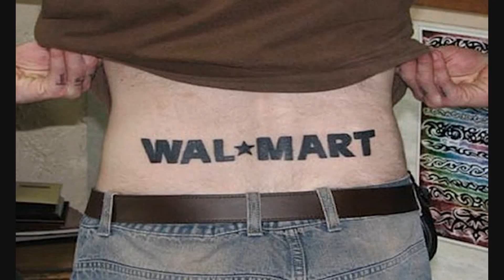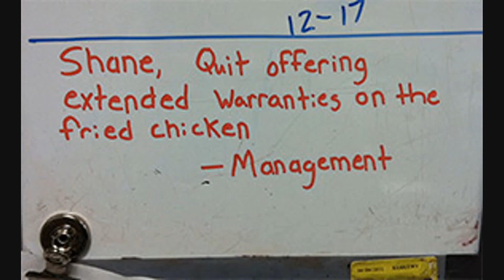You Won't BELIEVE what the cameras captured at WAL*MART #8